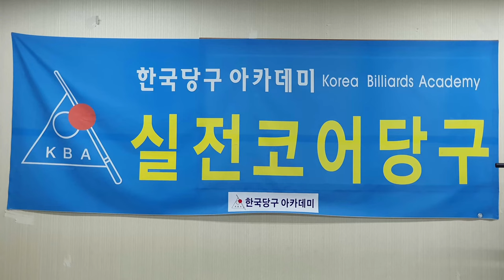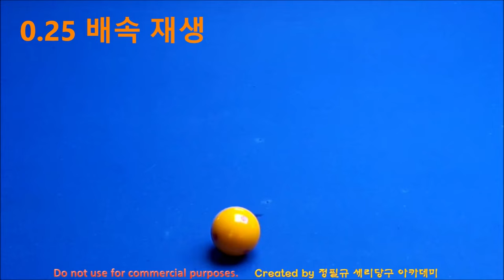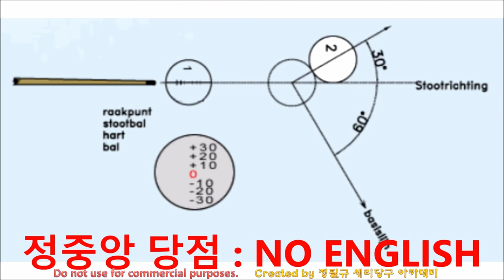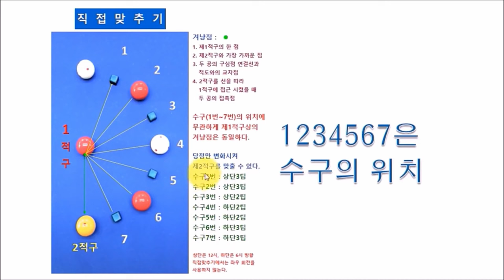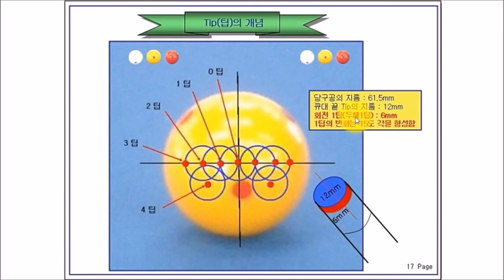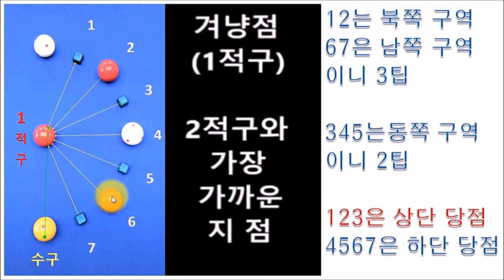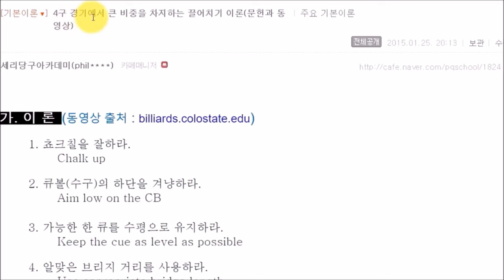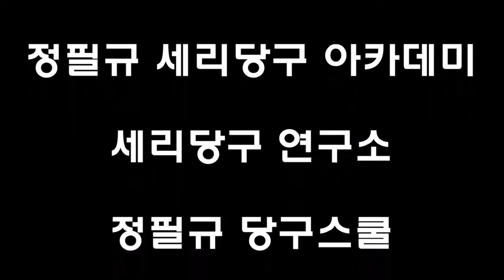당구 기초지식 _ 네덜란드 방식 // 반복강조 // 4구 직접 맞추기 // 가장 쉬운 당구 // 네덜란드 당구 이론 // 겨냥점은 하나다